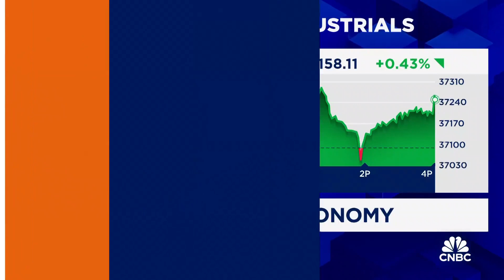CEA Chair Jared Bernstein: Up to 80% of disinflation is related to the 'unsnarling of supply chains'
Jared Bernstein, Council of Economic Advisers chair, joins 'Closing Bell Overtime' to talk the state of the U.S. consumer, the resilient U.S. economy, 2024 recession probability and much more.